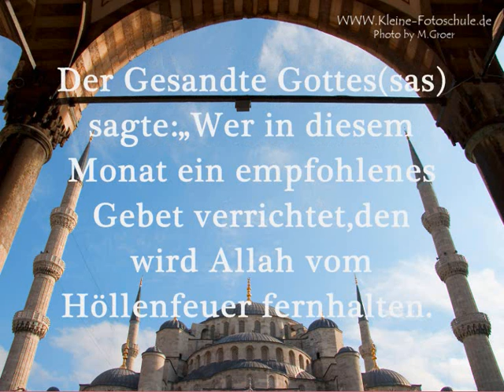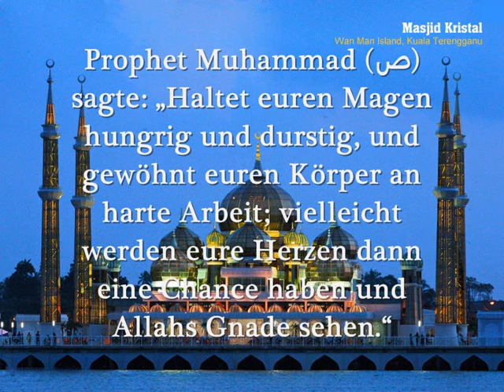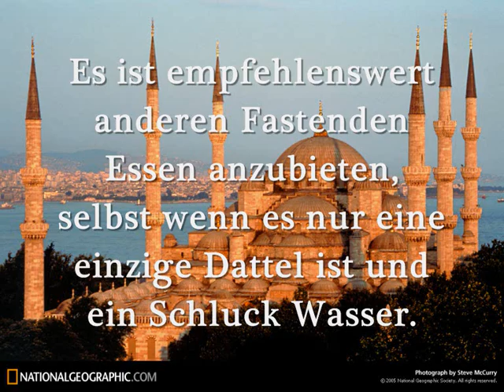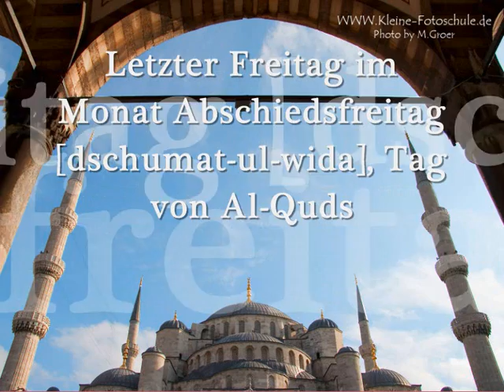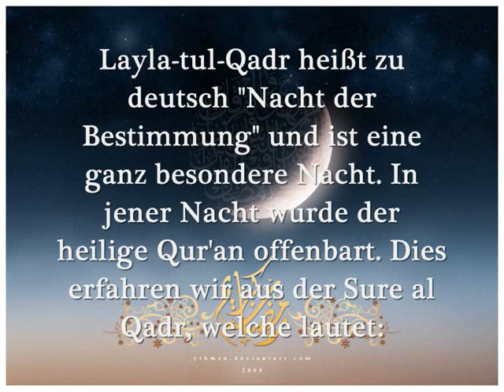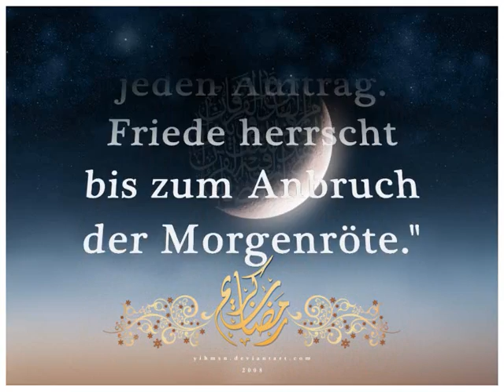Ramadan-Video von Br. IJB_76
Ramadan-Video für den Shia-Forum Video-Wettbewerb